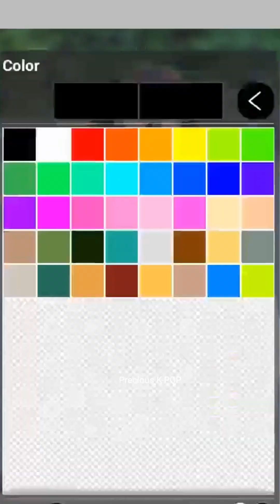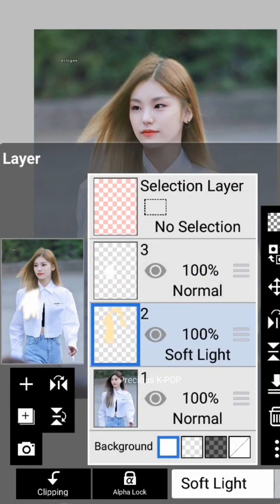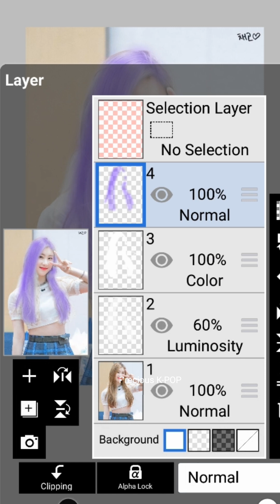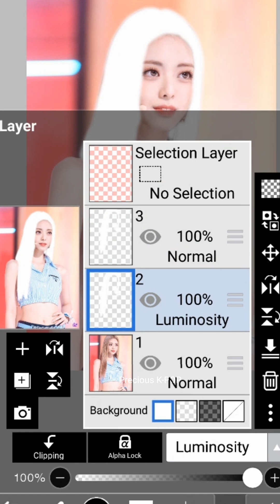Trying Different Hair Colours on ITZY | Requested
Audio Credits:

Song: ITZY “Cheshire” (RVBIVN Remix)

Song: ITZY - LOCO (RVBIVN Remix)

Song: ITZY “SNEAKERS” (RVBIVN Remix)

Song: ITZY - NOT SHY (Dylon Maycel Remix)